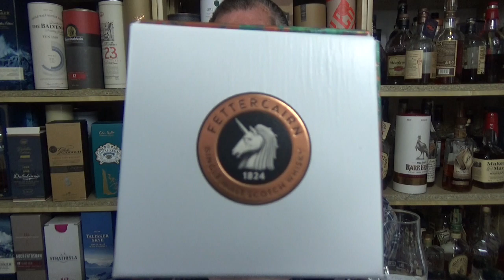Fettercairn16 Jahre 1st Release 2020 Single Malt Scotch Whisky Verkostung von WhiskyJason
Whiskey aus der Sicht eines Amerikaners - Fettercairn16 Jahre 1st Release 2020 Single Malt Scotch Whisky Verkostung von WhiskyJason

Fettercairn 16 wird aus gemältze Gerste und Schokoladenmalz hergestellt.